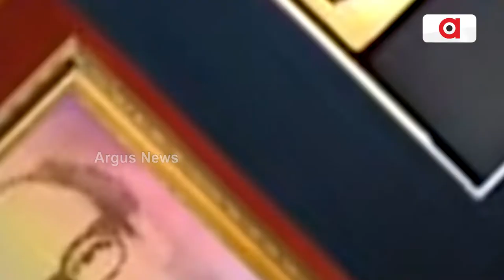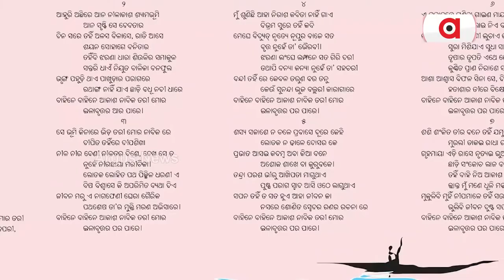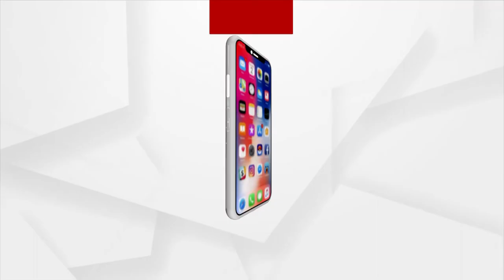Remembering Odia Writer Binod Chandra Nayak on his Birth Anniversary